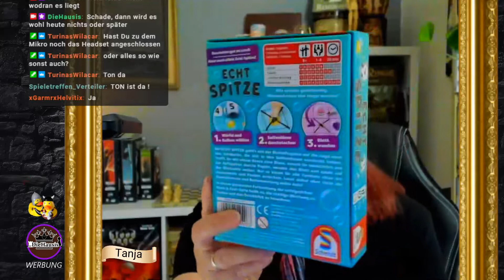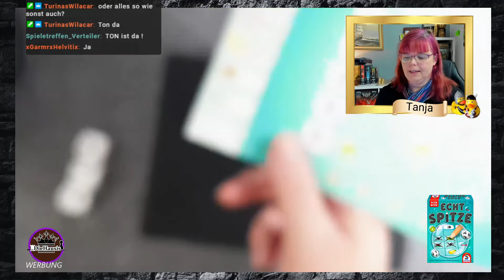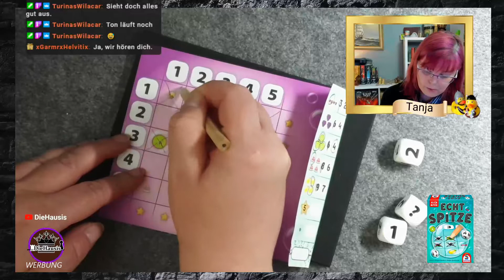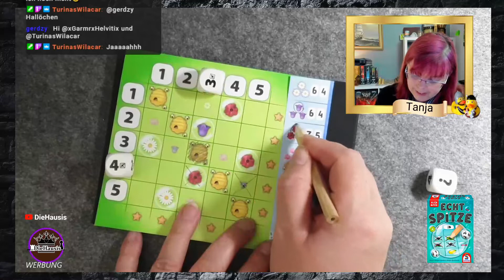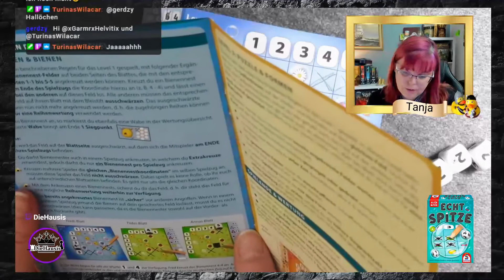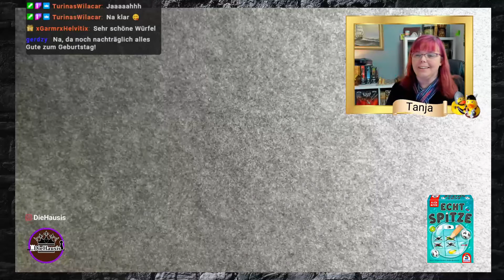ECHT SPITZE ⭐ SOLO Roll & Write Let´s Play + Just Chatting (Twitch Aufzeichnung 2022)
ECHT SPITZE (Schmidt Spiele) BRETTSPIEL SOLO Classic Let´s Play + Just Chatting (Twitch Aufzeichnung)
Wie angekündigt und gewünscht die Aufzeichnung vom Solo-Stream der am 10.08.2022 stattgefunden hat.
Hier spielt Tanja mit Euch das Roll and Write ECHT SPITZE.

Demnächst auch mal bei Twitch live schauen?

Echt Spitze (Verlagstext)
Nach dem Knüller KANNSTE KNICKEN wird die erfolgreiche Roll & Write-Serie vom bekannten Autorenpaar Klaus-Jürgen Wrede und Ralph Querfurt wieder mit einer pfiffigen Besonderheit fortgesetzt. In ECHT SPITZE muss durch das Blatt durchgestochen werden, um auf die Ziele auf der Rückseite des Blattes zu gelangen. Als Gimmick dient ein Gummipad. Ein tolles Spielvergnügen!

Autor: Klaus-Jürgen Wrede und Ralph Querfurth
Verlag / Vertrieb: Schmidt Spiele
ab 8 Jahre 1 bis 4 Spieler 20 Min.

DieHausis
Postfach 11 06 22
45336 Essen

Zeitstempel:
00:00 Begrüßung
01:16 Just Chatting mit Tanja von DieHausis
04:00 Vorstellung & Solo Regeln: Echt Spitze Roll & Write von Schmidt Spiele
16:20 Solo Let`s Play Echt Spitze Roll & Write von Schmidt Spiele - Level 1
52:00 Solo Let`s Play Echt Spitze Roll & Write von Schmidt Spiele - Level 2
01:10:42 Just Chatting mit Tanja von DieHausis - neue Würfel bekommen

●▬▬▬▬▬ * SUPPORT * ▬▬▬▬▬●

▶ andere Brettspiele bei Amazon kaufen:

Vielen Dank!

Für dieses Video stand uns das Rezensionsexemplar bedingungslos von Schmidt Spiele zur Verfügung. Vielen Dank dafür.